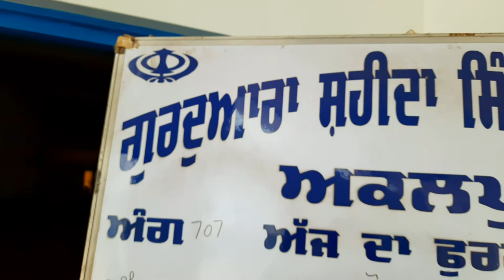Drone view|| Guradwara Dhabsar sahib || Akalpur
Aerial view
Drone shots
akalpur wale
punjab
punjabi vloger